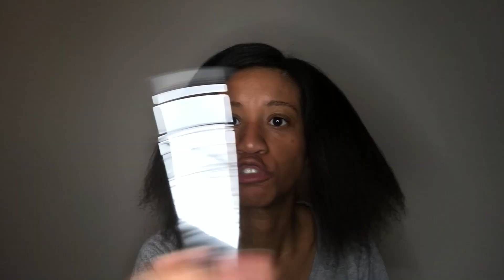ASMR Gum Chewing Chat While Straightening My Natural Hair!!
Hey y'all! Sorry that it's been so long!!!Just another video of me chewing gum and straightening my hair!